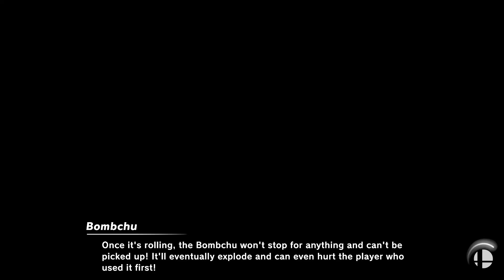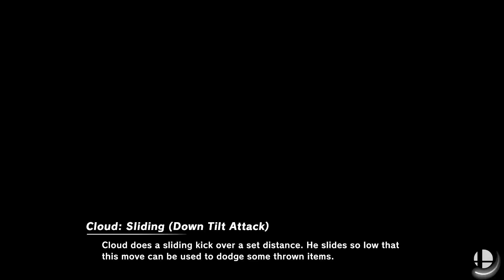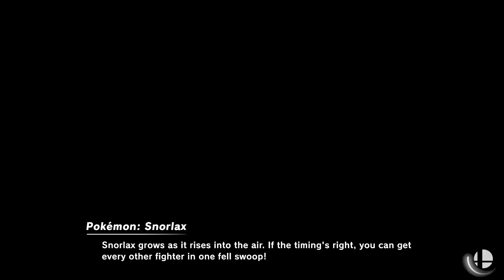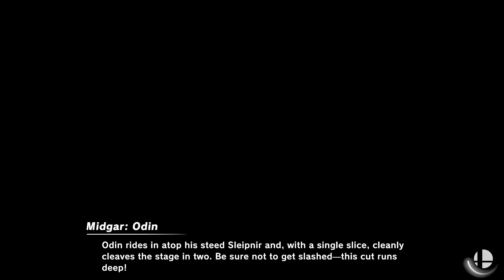Aaron 👑 Don't Lose [Rip Arena] 28:53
Play: Super Smash Bros Ultimate - Online Public - Battle Arena
❌ LAG | Team Switch | Spectator Stands | AFK | 🍵-Bag =  👞
✅ LAN Cable Connection 👍

👑 Don't Lose 30min = Get Your Personal Clip